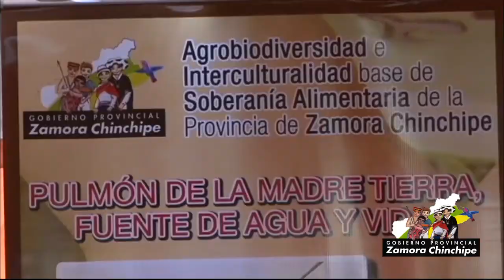RESUMEN DE LAS FIESTAS DE ZAMORA CHINCHIPE 2014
Zamora Chinchipe, “Pulmón de la madre tierra fuente de agua y vida”, cumplió 61 años de vida política.  Con una serie de actividades agropecuarias,  culturales, cívicas y deportivas se rindió un gran homenaje a los Zamoranos Chinchipenses.